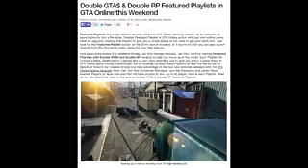GTA 5 Online Make Money Fast Online! Double Money & RP GTA 5 Gameplay